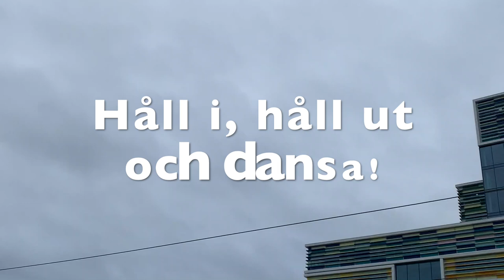Jerusalema dance challenge Habiliteringscenter Sollentuna för vuxna